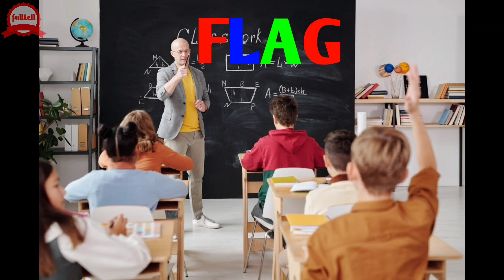FLAG ka full form kya hai